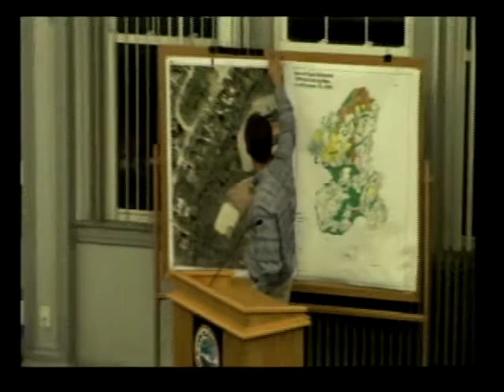Town Council 9/9/13